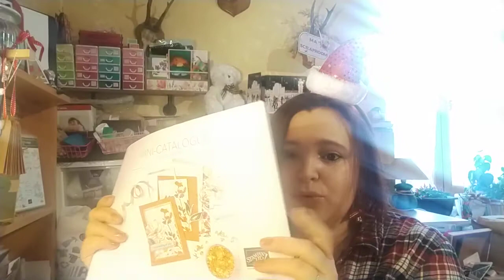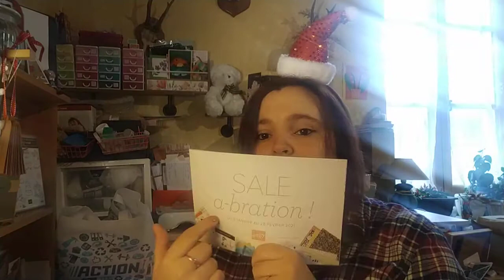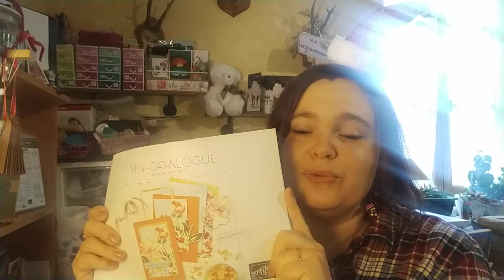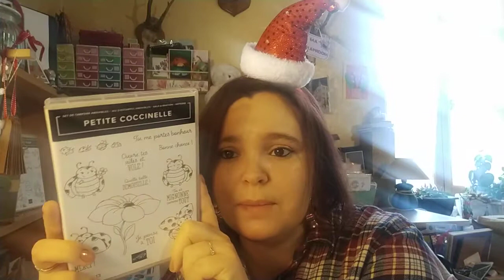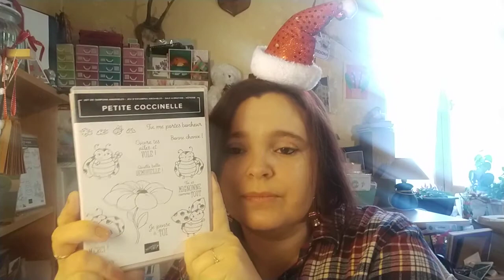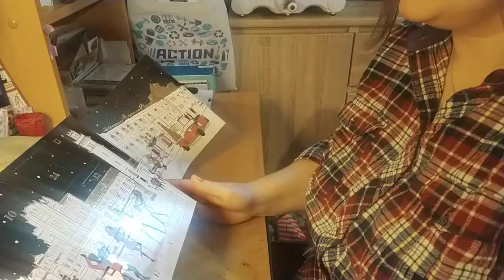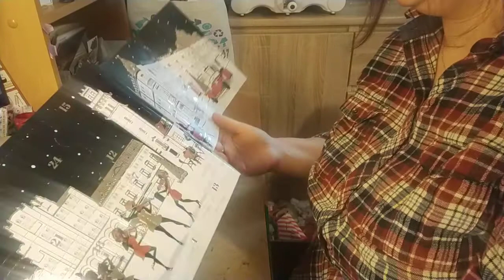Ouverture calendrier de l'avent J2 ++ blabla ;)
Bonjour, je vous retrouve aujourd'hui pour l'ouverture n°2 de mon calendrier de l'avent scrap fait avec Marie-Claire.

Pour réservez votre catalogue ou par le concours, voici mon mail pour mon adresse postale :

A bientôt, Céline de Passionnément Scrap